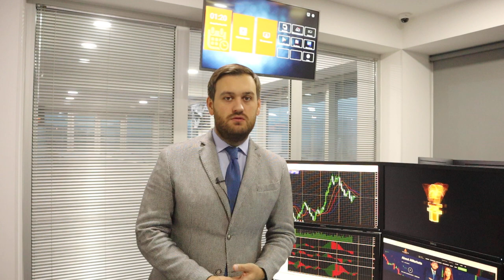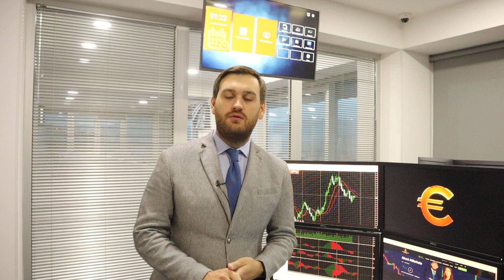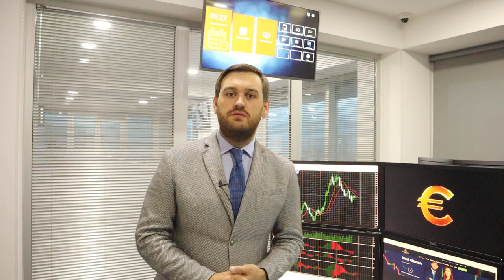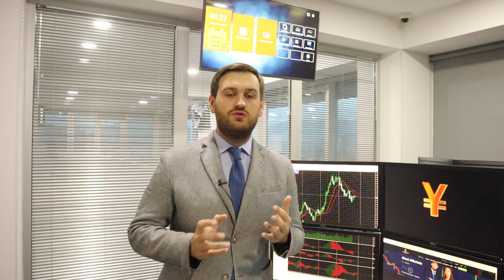Почему растет доллар? | AMarkets